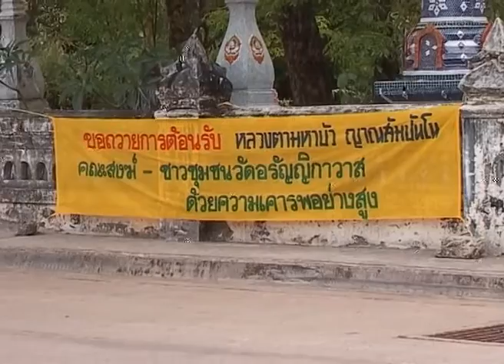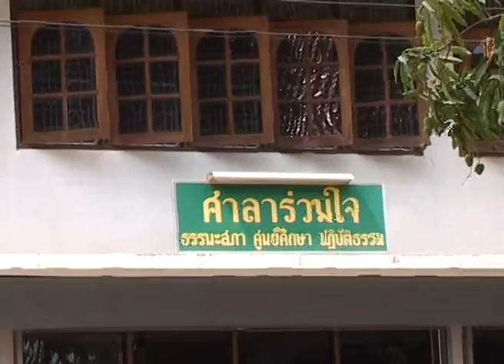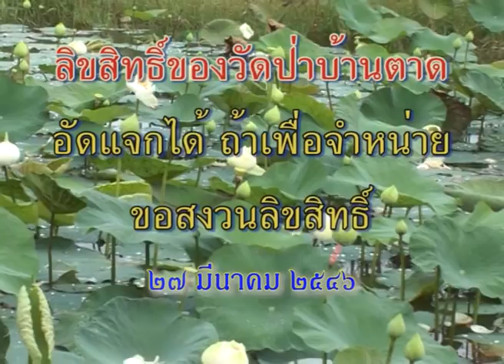ผ้าป่าช่วยชาติที่ วัดอรัญญิกาวาส จ.นครพนม 27-03-2546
พระธรรมวิสุทธิมงคล (หลวงตามหาบัว ญาณสัมปันโน) เมตตาแสดงธรรมและรับผ้าป่าช่วยชาติ ณ วัดอรัญญิกาวาส อ.เมือง จ.นครพนม เวลา 19:00 น.